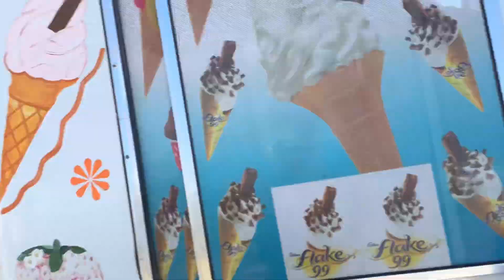LE PLUS GRAND MARCHÉ DE LEFKOSHA 🔥🔥chypredunord